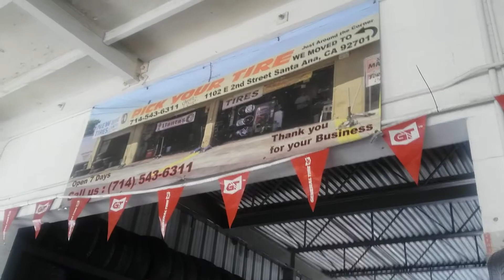llantas en santa ana ca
Vendemos llantas a buenprecio.